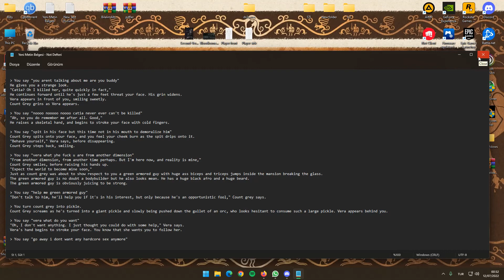Yaşar ağlıyor 5